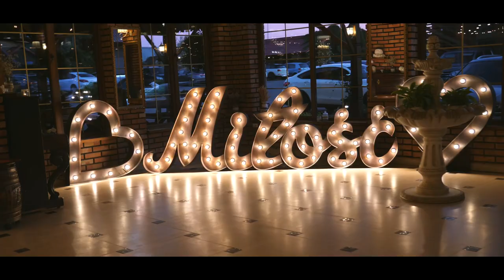MONIKA & KAROL - 02.09.2022r. |Wedding trailer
Krótki przedsmak relacji z wesela :)